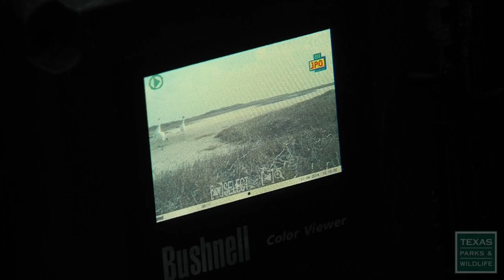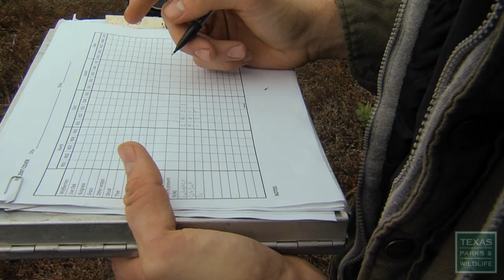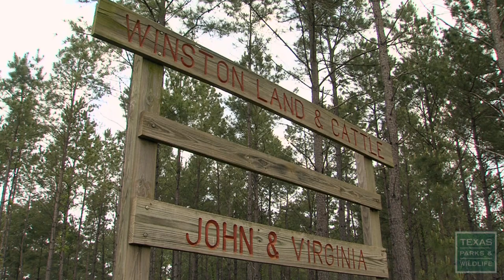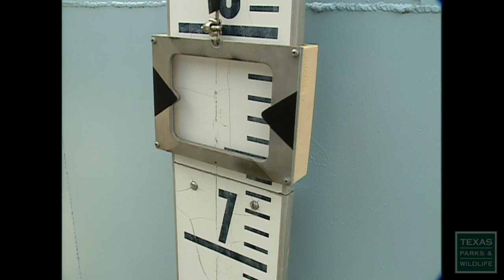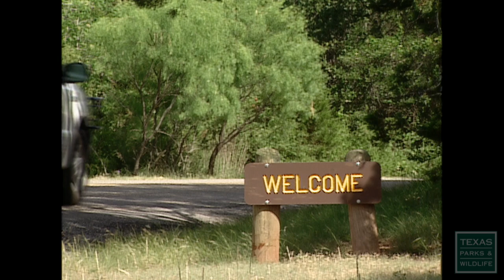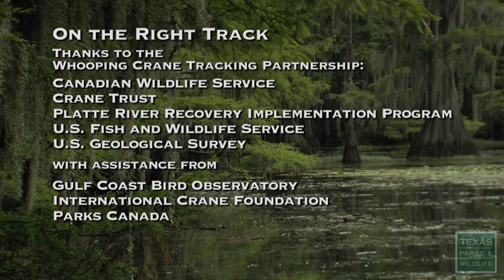PBS Show October 19-25, 2014, #2301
On the Right Track
Using state of the art technology to help save one of the rarest birds in North America.
Follow along as biologists track Whooping Cranes at the Aransas National Wildlife Refuge.
Using satellite GPS technology the team hopes to help protect this endangered species.

Swimming to Survive
For Texas Game Wardens patrolling the water, drowning is a very real danger. We go underwater with some game wardens as they learn how they respond to aggressors on the water, rescue people from drowning and stay afloat wearing over 20 pounds of gear.

Lone Star Land Steward: Winston 8 Ranch
The Leopold Conservation Award winner for the Texas Parks and Wildlife 2014 Lone Star Land Steward awards is the Winston 8 Ranch in Nacogdoches County, Texas, managed by Simon Winston.   The Winston's have worked hard to show that you can manage east Texas piney woods for the lumber business and for wildlife.

A Day at Pedernales
Pedernales State Park is no different than any other park – too much stuff to do and not enough people to do it. But thanks to a group of volunteers, the work gets done and park visitors are the ones who benefit. You’ll meet some of these “park helpers”, and find out why they are so incredibly enthusiastic about doing work that can at times be a little mundane.

Relax on a rainy day at Caddo Lake.